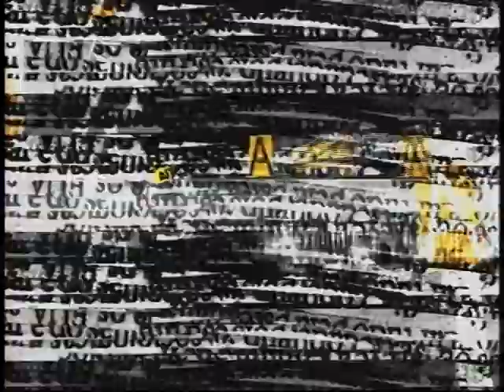Programa 226 - poema 1